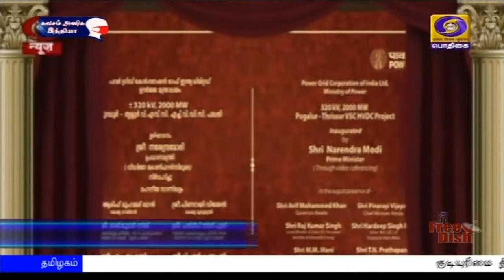சூரிய சக்தி மின்உற்பத்திக்கு முக்கியத்துவம்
சூரிய சக்தி மின்உற்பத்திக்கு இந்தியா அதிக  முக்கியத்துவம் அளித்து வருகிறது - பிரதமர் நரேந்திர மோதி.